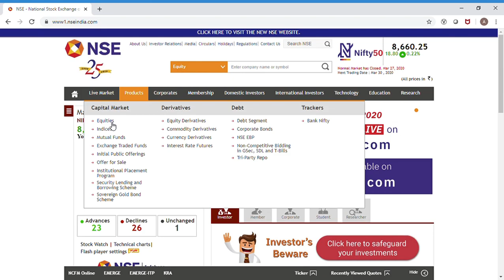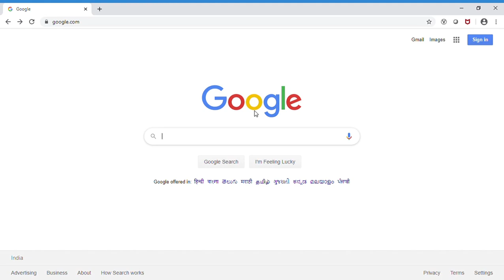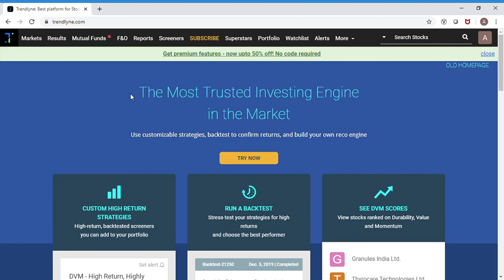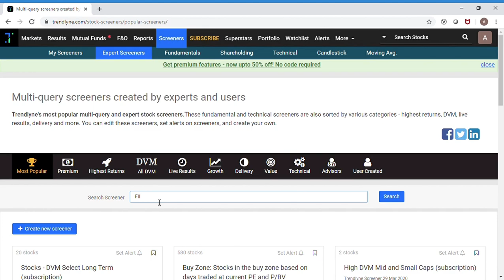FII Buying-Selling data Moneycontrol & NSE से कैसे निकाले ?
FII Buying or Selling is most crucial data for any investor. If i can find out accurately then to make money from the stock market is a very easy task. This information on FII buying or selling is not available in public view on the daily or monthly basis. You can find out the change in FII shareholding pattern from quarterly reports but it is not of much use. The cumulative data available on NSE website can be used as one of the parameters to predict stock market movement.
In this video on FII Buying or FII selling, Team Sadhan shared some of the tips we use to find out FII buying in a stock. You can find out by doing some basic analysis, research reports of brokerage houses or International investment firms in India, news reports etc. If you liked this video, You can "Subscribe" to my YouTube Channel. The link is as follows